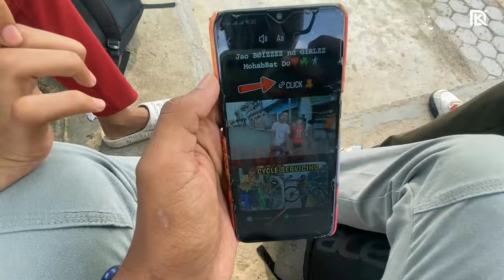POLICE👮NE ROK LIYA TAULIHAWA TO BHAIRAHAWA AIRPORT CYCLE TRIP PE 😰 -| Devyansh Kasaudhan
Puraaa VDOOO dekhoo BRAAAH LANLANTOPPppp MAJA AAYEGA🔥🙈

YoLo! Famus WASSUP !!

Kese HO SABHI ??

This is UR 👑 DECENT BØÌ DEVYANSH 👑

And Aap "DK PaLtan" Dekhat Ho Hamara UUUtubee Channel *Devyansh Kasaudhan*

SO BOYZ nd GIRLZZ, i m a Vløgger WaLa RaPPER💀🦇 FROM KAPILVASTU DISTRICT, TAULIHAWA TOWN. I Represent My Daily Lifes, Our Cities Beauty, The People's Reality and ALSO USED TO SPREAD ENTERTAINMENT nd KNOWLEDGE by making MUSIC VIDEO/RAP songs. !!🎶

Niche Sab Follow Maarlo BRAAAAAAAAAH 💀🕊️🍸

Tinque For Watching This Video 📸💦💀!

Dil Se Mohabbat💝

Baa Bye 👋

PARAAAAAAAAA. 🩸

Sprddd HAPPINESS, Sprddd PostiviTy♥️🧸☘️

(JO HOTA HAIN ACCHE KE LIYE HOTA Hai🐵)